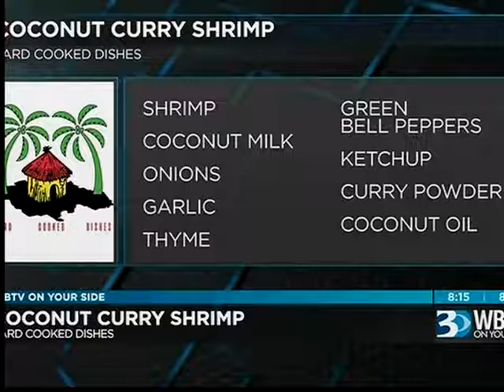07.09.18: PM #1 | Cooking with Yard Cooked Dishes